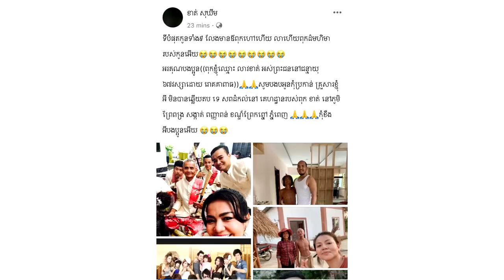ខាត់ ស្រី​វង កាត់​តែ​ខ្លោចចិត្ត ដែល​មិន​អាច​មក​បុណ្យ​ឪពុក​លើក​ចុង​ក្រោយ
សូមអធ្យាស្រ័យ

ចំពោះការមិនបានតប ខំមិនបានគ្រប់គ្នា

Ms Socheata